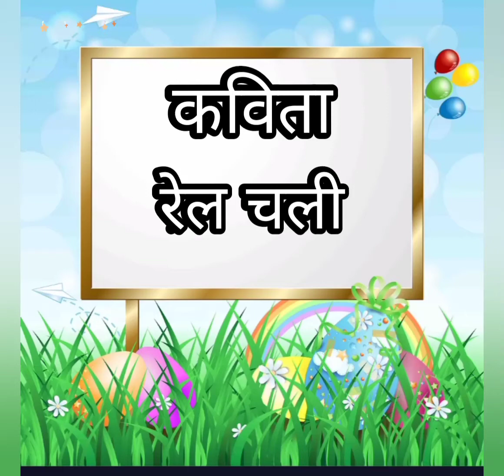Rail chali ll Grade- 3 रेल चली ll Hindi poem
Grade 3 - Madhukiran Hindi poem रेल चली